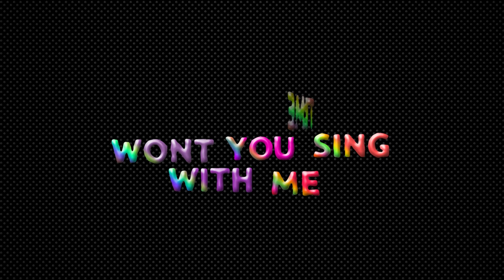ABC Song | Alphabet for Kids | Learn ABC Song